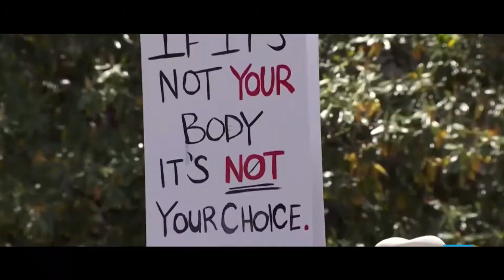"Remember"- by Joy Harjo